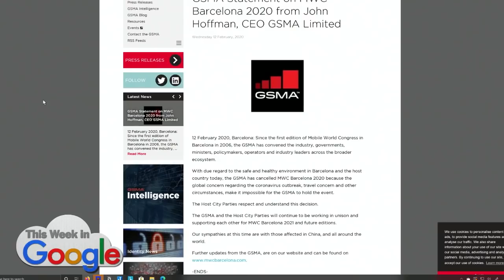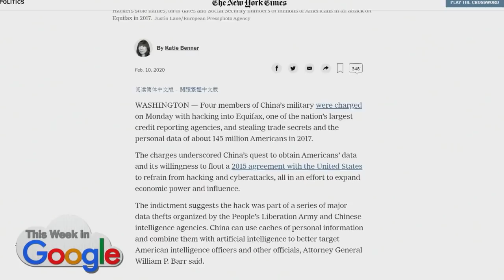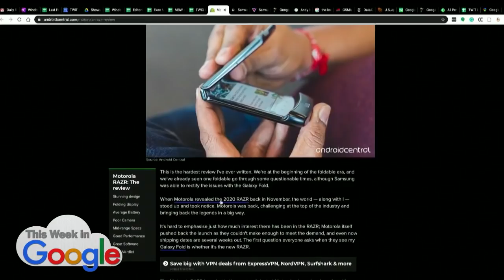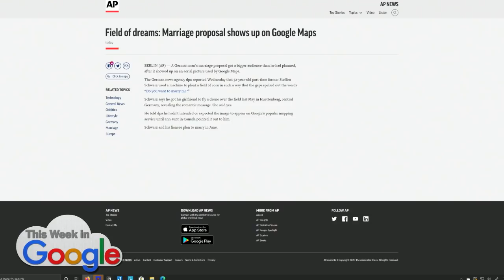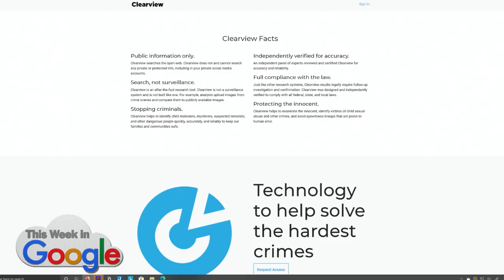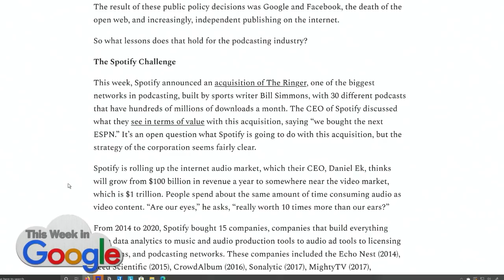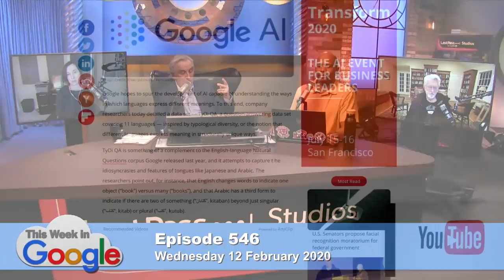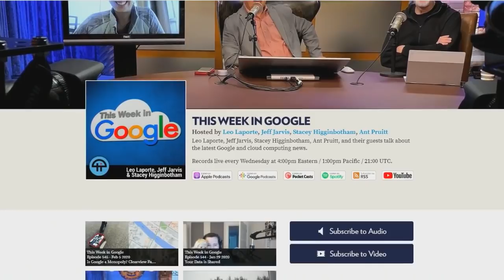The Karsten Doctrine - This Week in Google 546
MWC Cancelled, Galaxy Z Flip, Essential Flops
--  Mobile World Congress 2020 canceled due to Coronavirus fears
--  Essential shuttered
--  Google head of HR steps down
--  The US charges Chinese military officials with hacking Equifax
--  Huawei is "definitely spying on us" - US
--  Sprint / T-Mobile merger passes another hurdle
--  All the ways Coronavirus is affecting tech
--  Samsung Galaxy Z Flip: the first great foldable, or the next big flop?
--  FTC investigates Google acquisitions
--  German Man's proposal shows up on Google Maps
--  Epic Twitter thread: Amazon ships the wrong box, over and over
--  Nest requires 2-factor for all accounts to satisfy California IoT law
--  Facebook's Twitter account gets hacked
--  Should Clearview AI be allowed to scrape your face?
--  Wacom tablets track the applications you open - moral panic or privacy violation?
--  Is Spotify going to destroy podcasting?
--  Google files OS trademark "Pigweed"
--  Google adblocker bans non-skippable preroll ads
--  Google bans 3rd-Party cookies
--  Bill Gates doesn't buy a hydrogen yacht
--  Fill out the TWiT Survey!: twit.to/survey20
Picks of the Week:
--  Leo's Tool: Justine Haupt’s Rotary Cellphone
--  Ant's Good Stuff: Uppity: The Willy T. Ribbs Story on Netflix
--  Stacey's Thing 1: Tweet Cute
--  Stacey's Thing 2: Slay
--  Jeff's Number 1: Google finds 6 needs states in search
--  Jeff's Number 2: Bezos buys Geffen mansion in LA for $165 million

Hosts: Leo Laporte, Jeff Jarvis, Stacey Higginbotham, Ant Pruitt